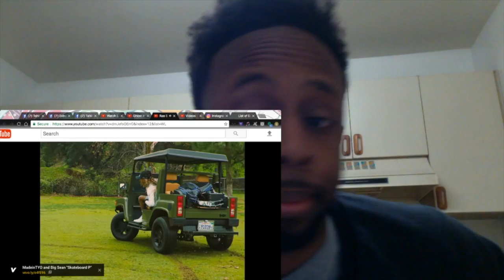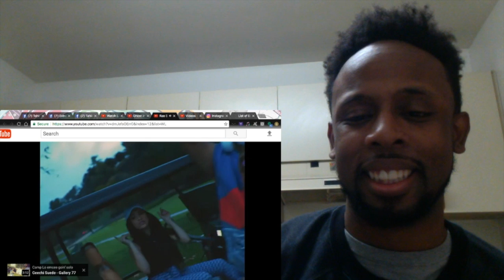Rae Sremmurd - Swang (REACTION)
Original vid